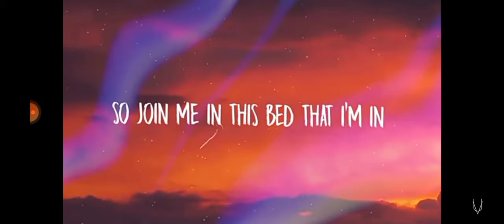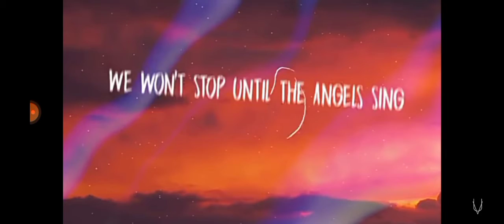El Lobo Robbie Rotten Theme Resubido